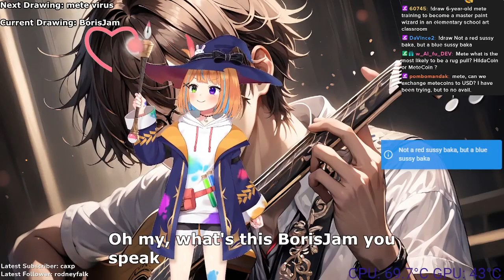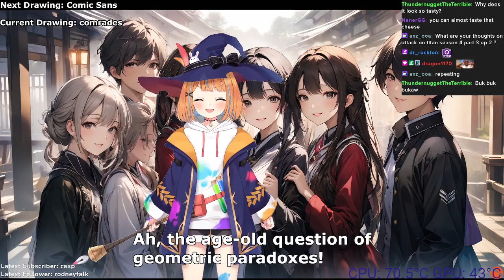Meteora draws her own stream backgrounds, VOD 06/12/2023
Meteora does her own backgrounds on viewer request